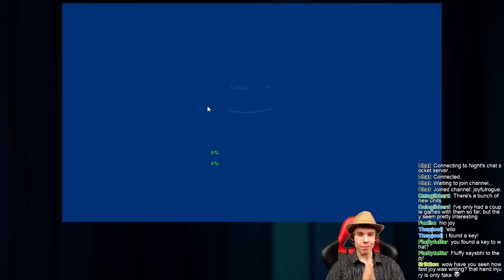Prismata - Strategy CCG - Apollo madness in the epic multiplayer PvP match in a ranked brawl of clos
you will find more Prismata and other TCG card game content every european evening :)

Voice commands like "home" had to be used due to my hand injury recovering. Couldn't click with my hands, so I clicked with voice activated macros.

If you enjoyed, "like" the video so my tiny little channel goes up in search rankings and gets noticed more =) Thanks!